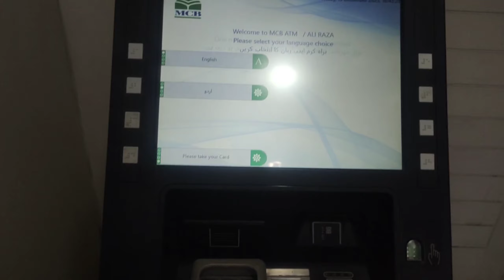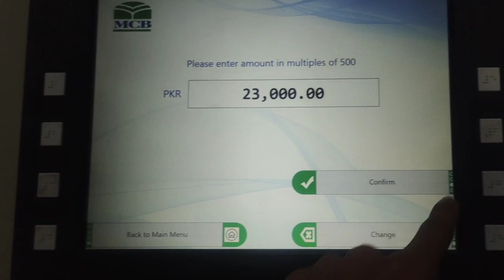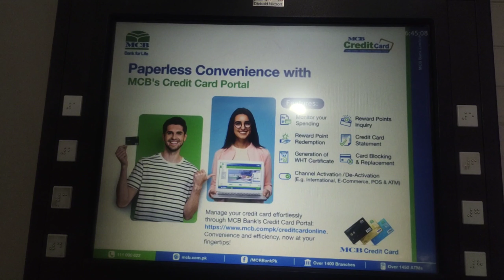ATM Machine Se Paise Nikalna Ka Tarika | How To Withdraw Money For MCB ATM | How To Use ATM Machine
how to use atm machine
how to withdraw money
atm machine
how to withdraw money from atm machine properly
simple steps to withdraw money from atm machine
how to use atm machine in pakistan
how to withdraw money from atm
withdraw money from atm machine
how to use atm card
how to use atm
atm machine se pese nikalne ka tarika
atm se paise nikalne ka tarika
how to withdraw cash
how to withdraw money from allied bank atm machine